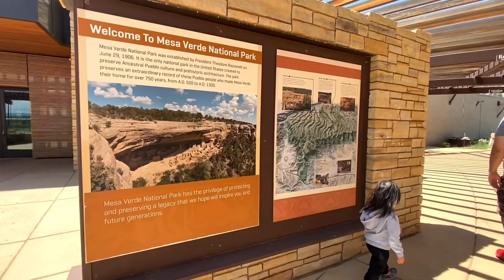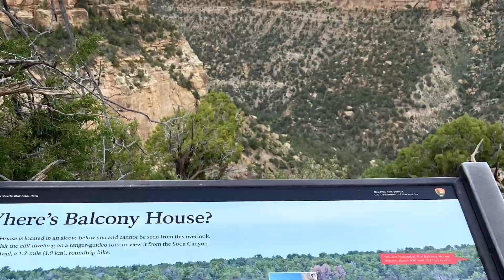Cliff Palace Tour in Mesa Verde National Park. The largest Cliff Dwelling in North America.